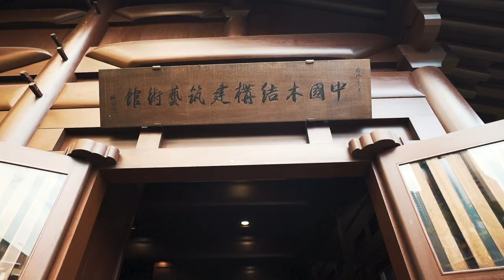How to get over the fear of starting a youtube channel (internet friends) - Ep.12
A man named Tito commented on my Youtube video and now we're friends. He wants to start a youtube channel and heres my advice to him.

FOLLOW ME